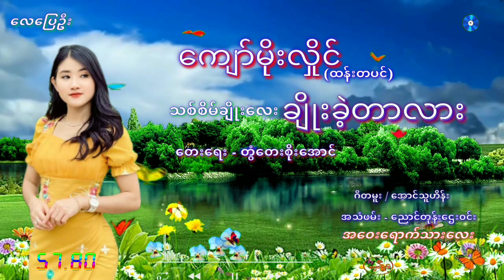သစ္စိမ္ခ်ိဳးေလး ခ်ိဳးခဲ့တာလား ေက်ာ္မိုးလိႈင္ ထန္းတပင္